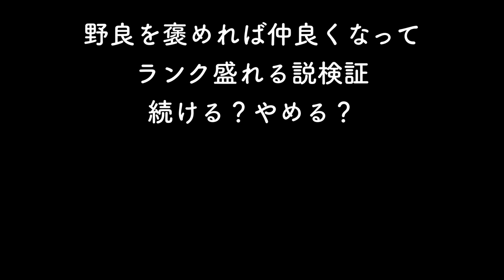ソロでランクを上げる方法【ApexLegends/エーペックスレジェンズ】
ランクはブロンズ
自分は超弱い。
🐥登場人物
基本的に自分の動画に出てくる人は
「ランス」「のぶだお」の２人です。
※リア友で配信者じゃないよ。
Target channel registration 1000 people! !!
Registro de canal objetivo 1000 personas! !!

It's okay to comment in languages ​​other than Japanese!
Player and Editer：Nem-ネム